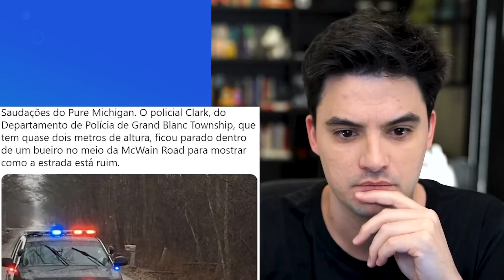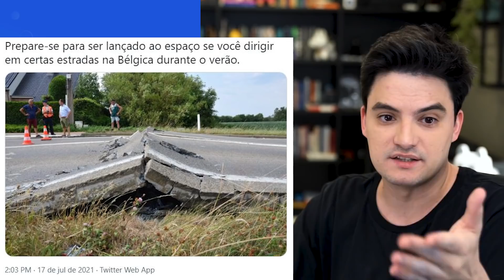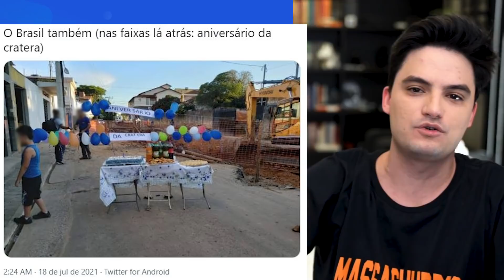PIORES ESTRADAS DO MUNDO!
Atenção! Buracos na pista